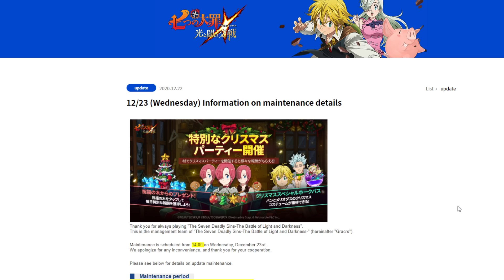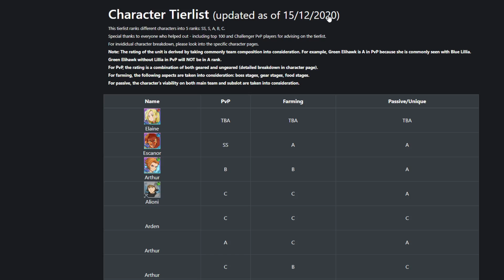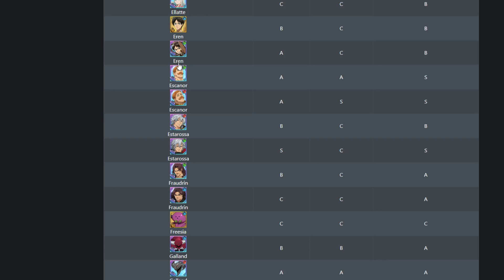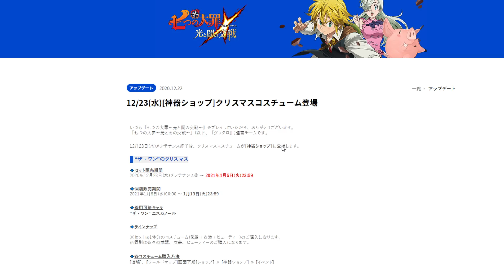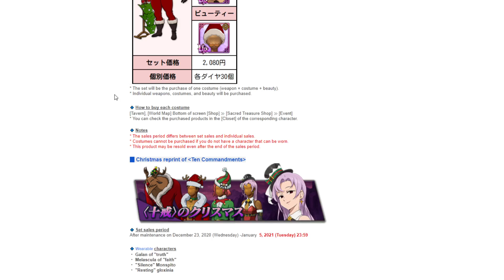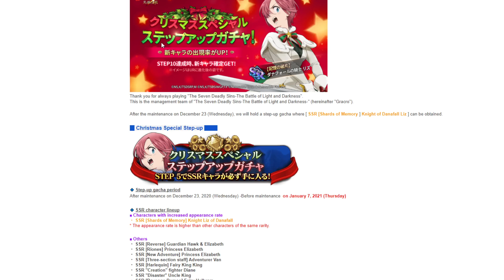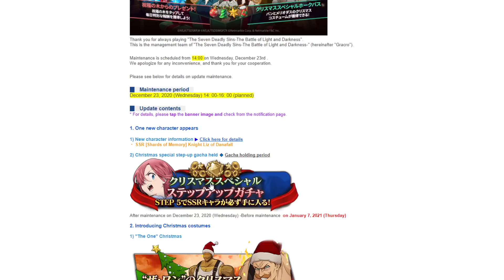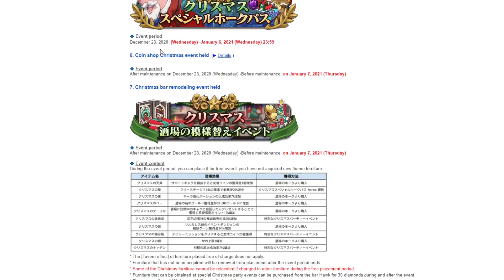NEW LIZ GIVES RANK 3 SKILLS TURN ONE ON DEMONS?!? Seven Deadly Sins: Grand Cross